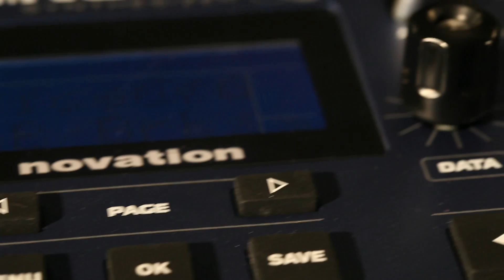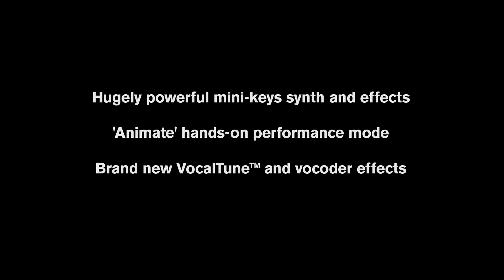Novation MiniNova synthesizer performance